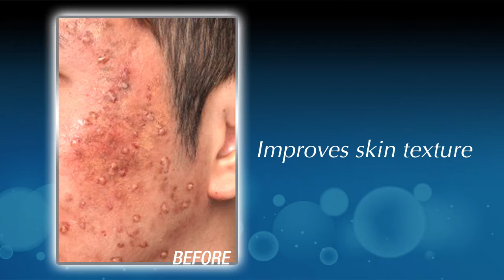NY ActivClear FBVideo website